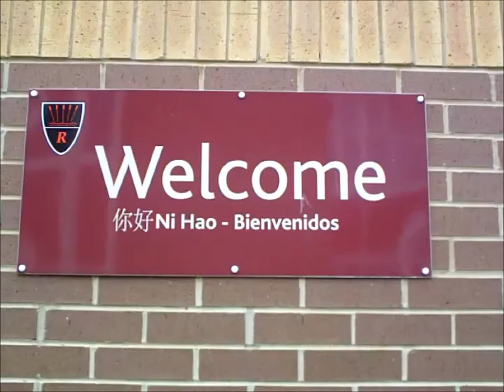Clip of the Week #94 - 8/11/15 - Ampthill, Bedfordshire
Been through the ringer.